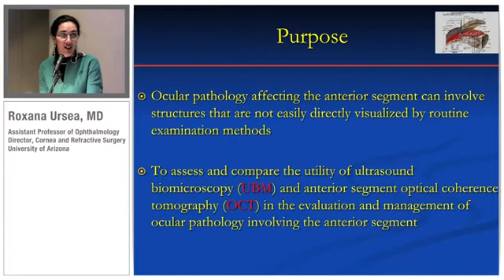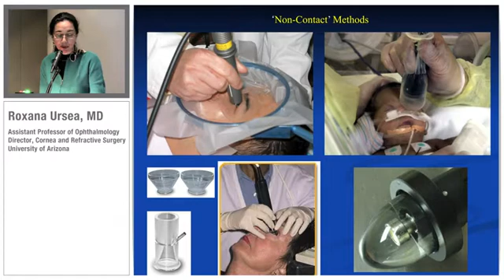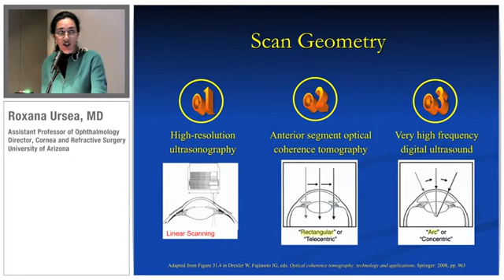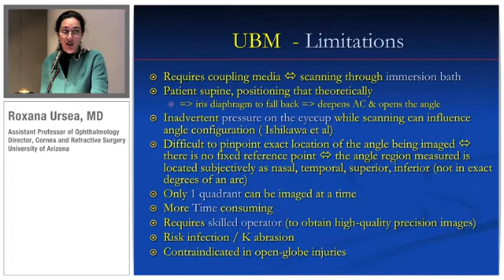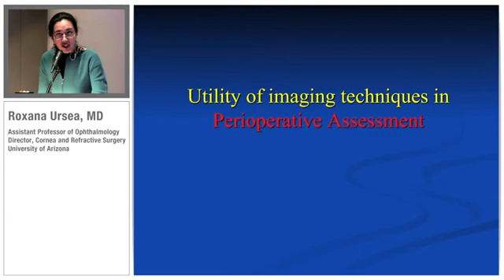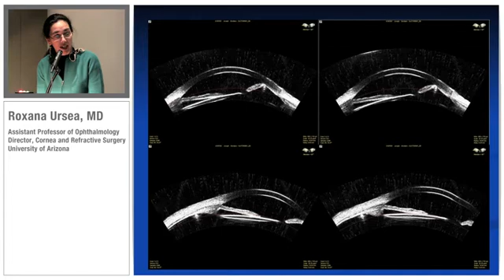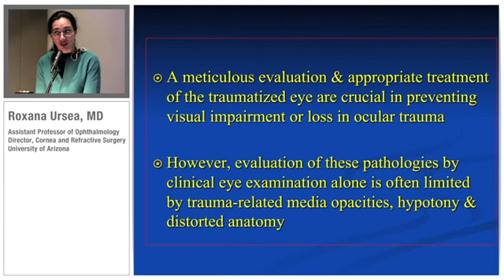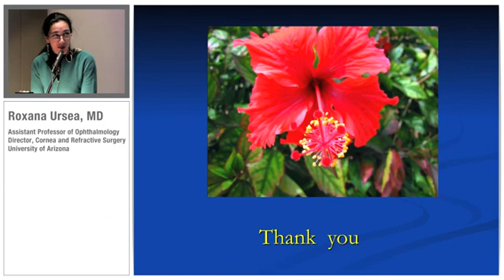Ocular Imaging: Ultrasound Biomicroscopy vs. Anterior Segment OCT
Roxana Ursea of University of AZ lectures on the topic of ultrasound biomicroscopy vs. anterior segment OCT at ASCRS.